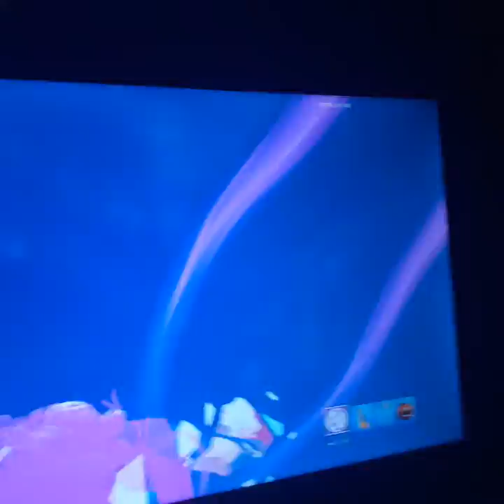Party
https:tiktok.gg Darrick.

NEW VID JULY 16 2020